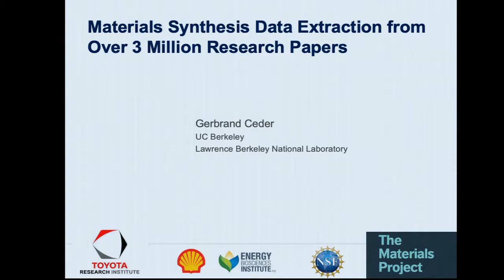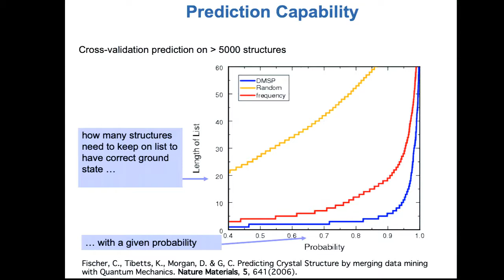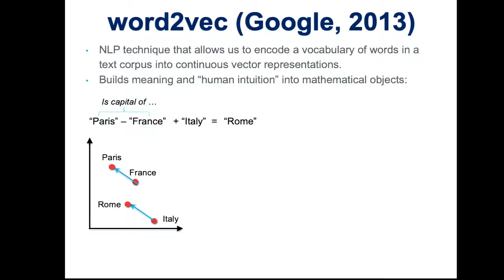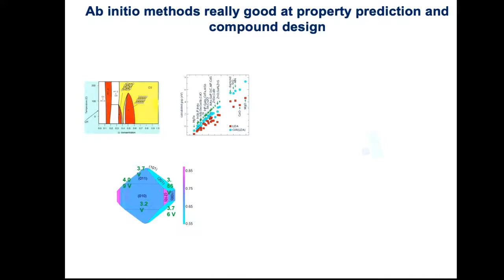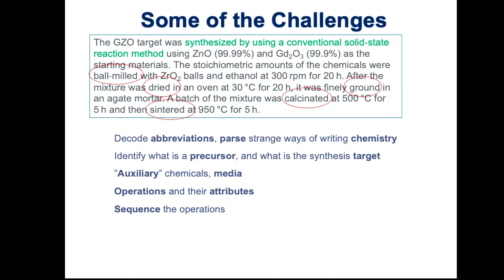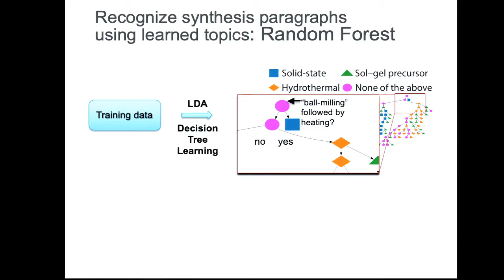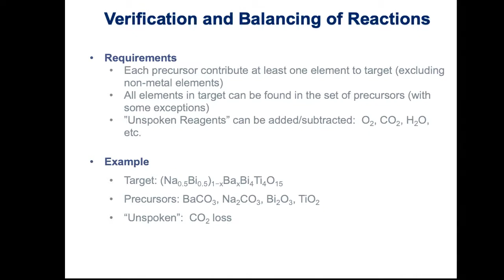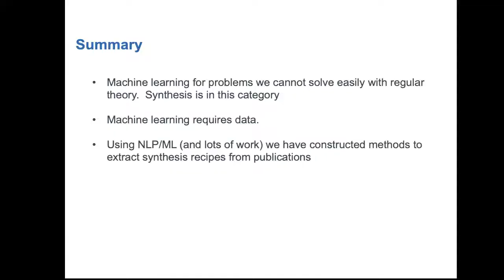Van Horn Lecture Series: Machine Learning of Material Structure and Synthesis Part 3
Title: Van Horn Lecture Series: Machine Learning of Material Structure and Synthesis Part 3